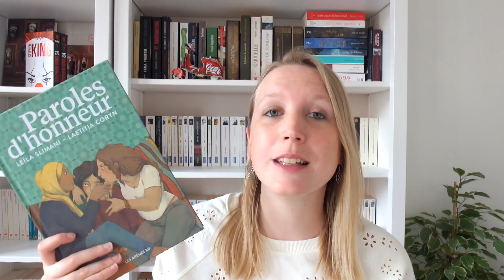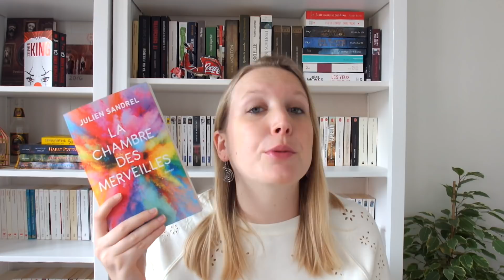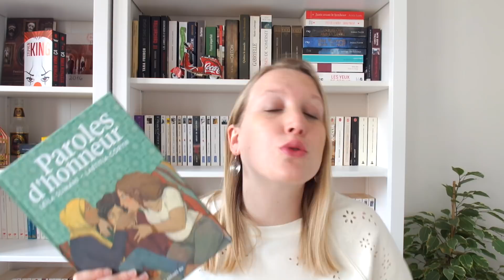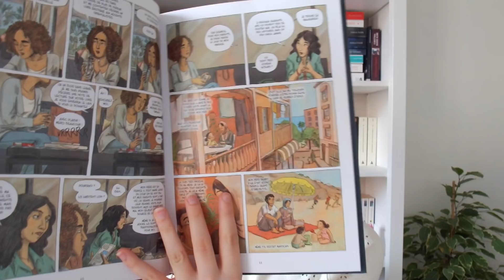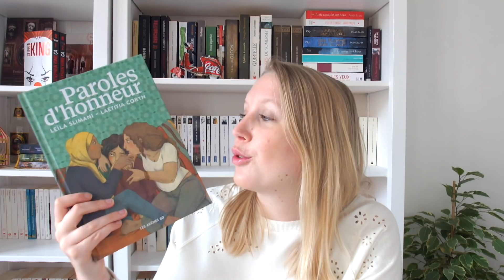POINT LECTURE : Clichés et bonnes lectures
Livres cités :

- "La part des flammes", Gaëlle Nohant
- "La chambre des merveilles", Julien Sandrel
- "Après toi", Jojo Moyes
- "Paroles d'honneur", Leila Slimani & Laetitia Coryn